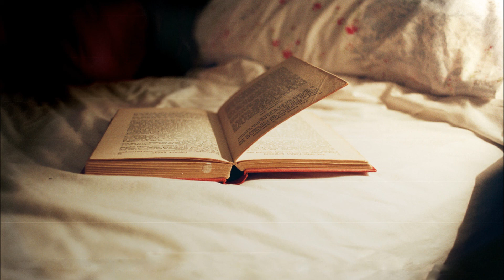her father didnt like me anyway..cover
I THINK gerry rafferty wrote this one..always liked this old tune..